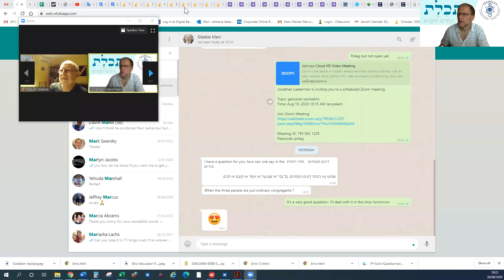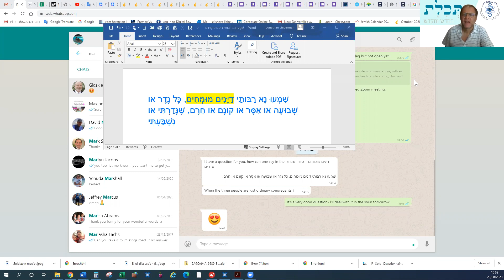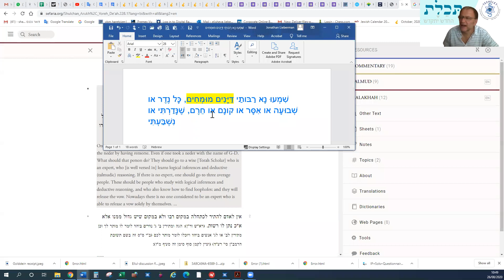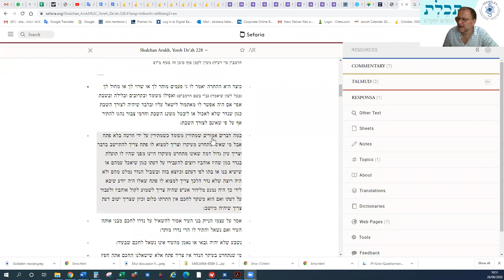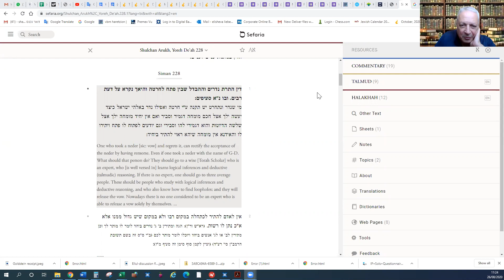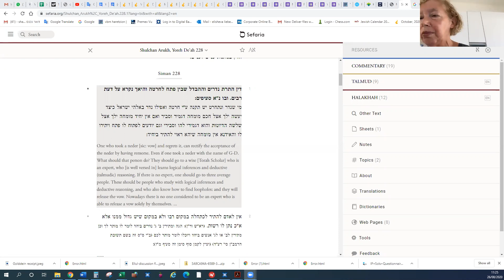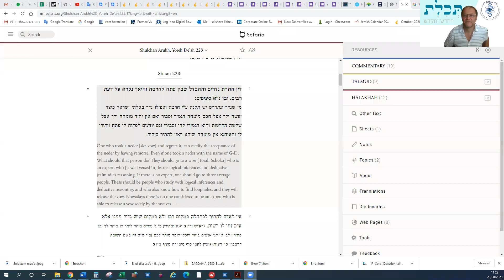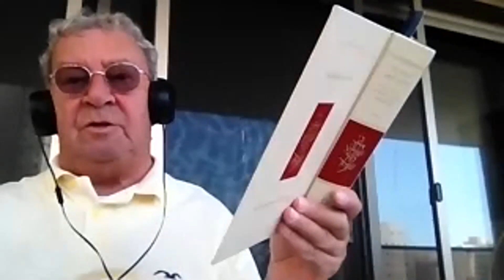Hatarat Nedarim Anulling vows before Rosh Hashanna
We delve in to this peculiar ceremony and establish what it is and what it isn't.